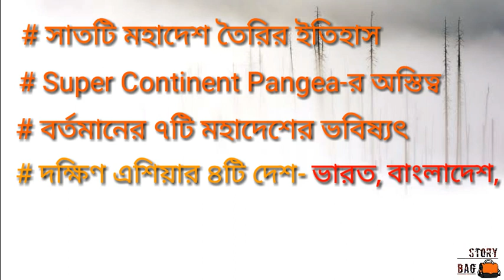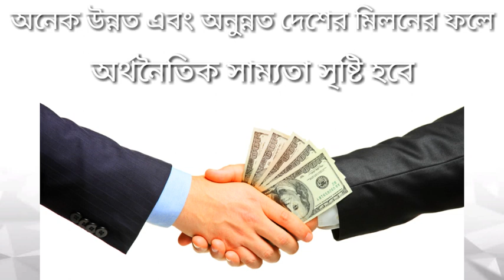Really'' Seven Continents Will Be Geographically United ?